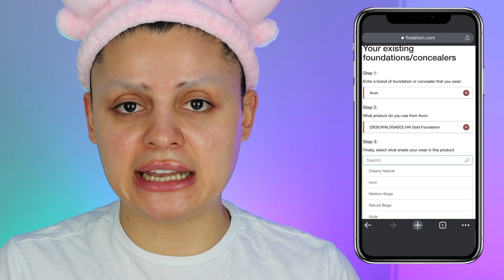TESTANDO MAKES DA SHEIN PELA 1ª VEZ | FONTANA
@itsfontana no TikTok

👸 Olá! Sou Fontana, drag brasileira na Suécia, por aqui já participei do ídolos e Got Talent e hoje sou a drag mais seguida da Escandinávia. Em 2019 estive em turnê por 7 países e meu single 'Be A Star' foi publicado na Billboard americana, me tornando a primeira drag independente latina a sair nessa revista! Hoje me aventuro no YouTube compartilhando minha vida no exterior, looks de maquiagem e reflexões de situações que vivi. Seja bem-vinde! 🌈